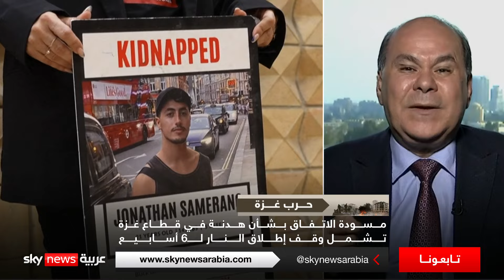تقارير عن تقدم في محادثات باريس بشأن صفقة تبادل جديدة بين حماس وإسرائيل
معنا من القاهرة الكاتب الصحفي محمد أبو الفضل
ومن واشنطن، مدير مركز التحليل السياسي العسكري في معهد هدسون، ريتشارد وايتز